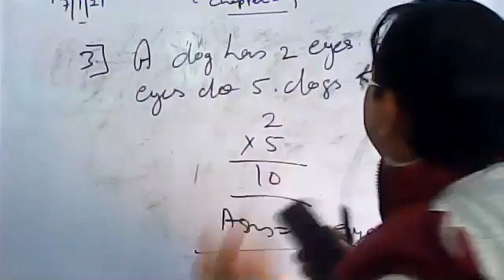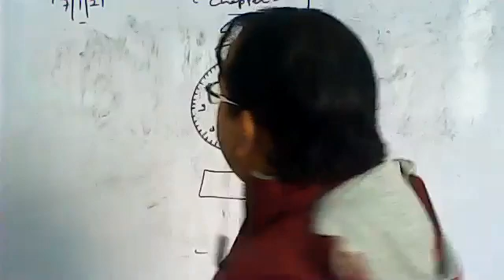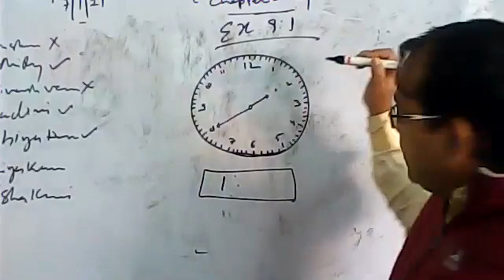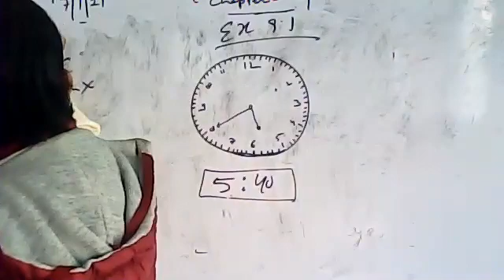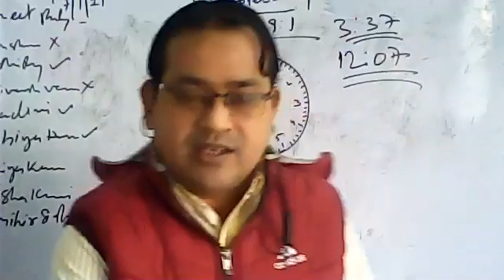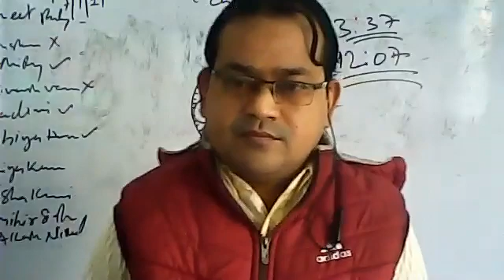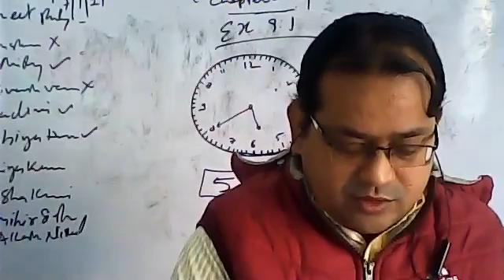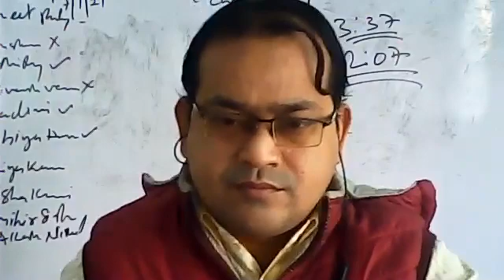Class 3 Mathematics Ch 9